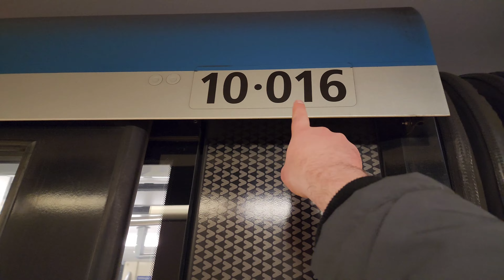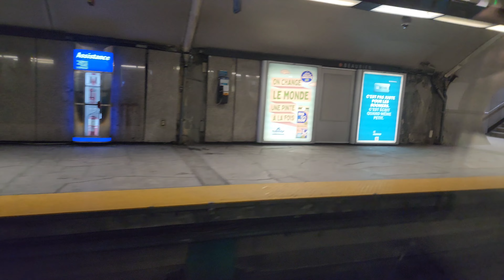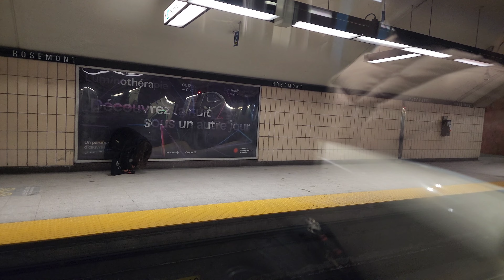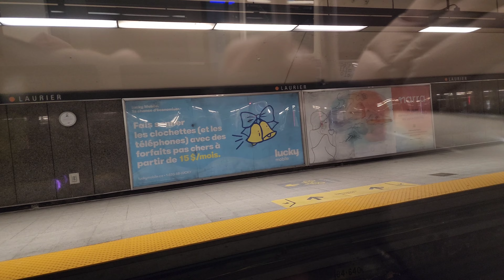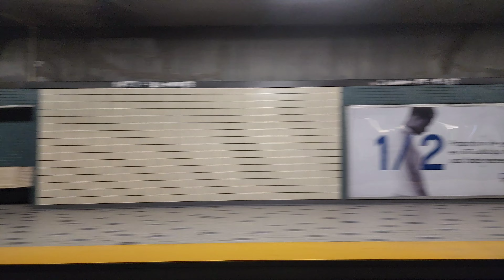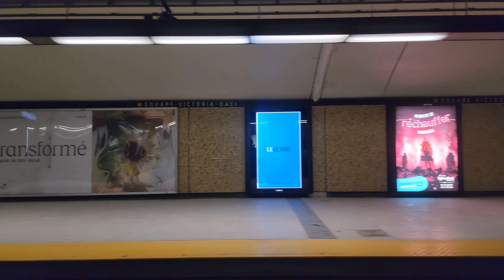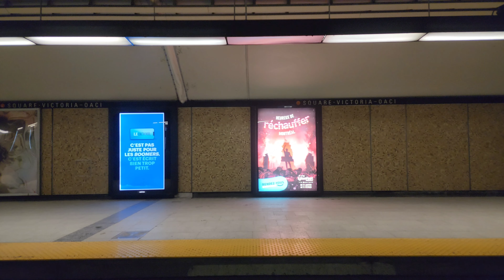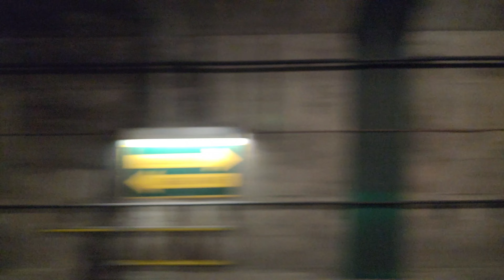AZUR Set 1 ride between Crémazie and Lionel-Groulx stations on the Orange Line of the Montréal metro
Here is a metro ride aboard AZUR metro train Set 1, the first AZUR metro train set built for the Montréal Métro system.

Although this is the first AZUR set built, it was actually Set 2 that was the first one put into actual service in 2016.

The AZUR trains replaced the MR-63 trains.

In this video, we go for a metro ride from Crémazie metro station to Lionel-Groulx metro station on the Orange Line of the Montreal Metro.

This video was filmed on Wednesday, February 6, 2023 at 7:42 PM Eastern.